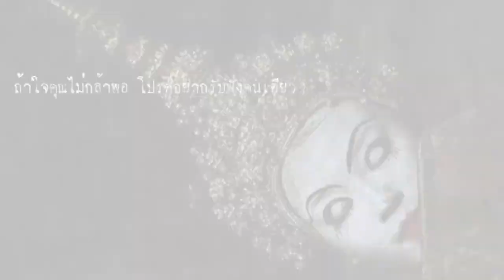Occult Story EP 51 แม่ชี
การทำผิดสามารถเกิดได้กับทุกคน แต่การสำนึกฝิดเกิดขึ้นได้
กับมนุษย์ เพียงบางคนเท่านั้น

ถ้าใจคุณไม่แข็งพอ โปรดอย่ารับฟังคนเดียว
พบกับเรื่องราว หลอนอีกมากมายได้ที่